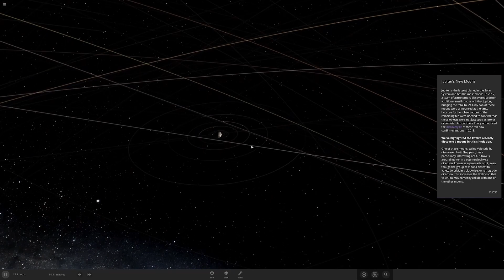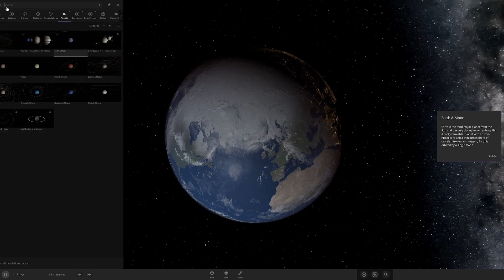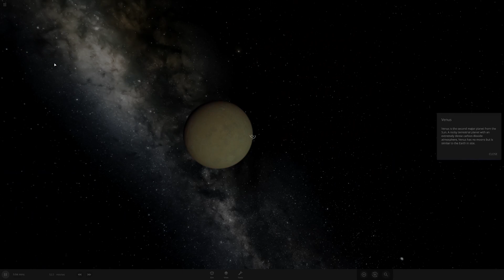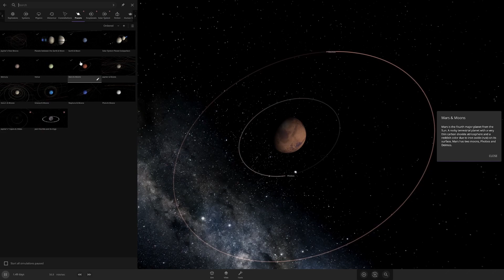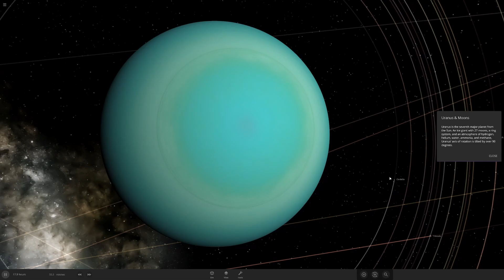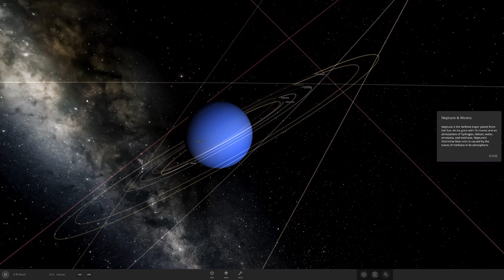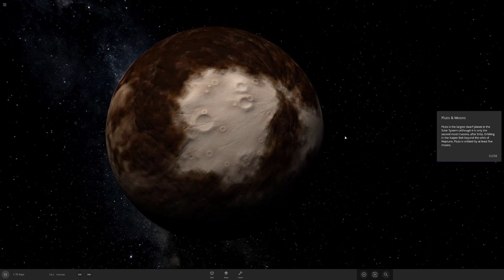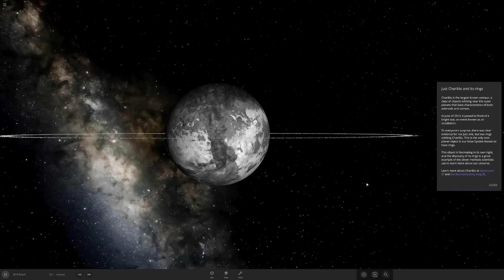Universe Sandbox | Planets